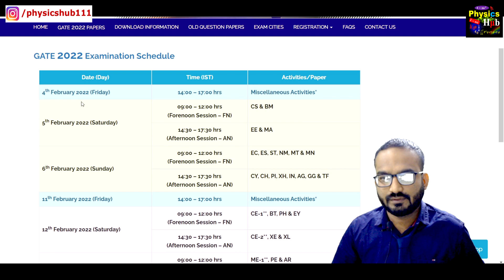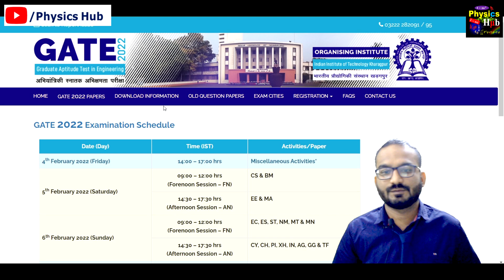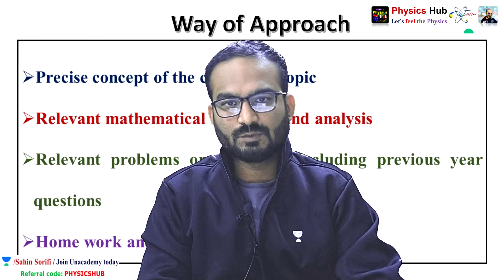GATE-2022 EXAMINATION DATES AND TIMINGS ANNOUNCED | PHYSICS HUB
Here, in this video, we have talked about GATE-2022 exam dates.

The Graduate Aptitude Test in Engineering (GATE) is an examination that primarily tests the comprehensive understanding of various undergraduate subjects in engineering and science for admission into the Masters Program and Recruitment by some Public Sector Companies. GATE 2022 is conducted by the Indian Institute of Technology Kharagpur and six other Indian Institutes of Technology at Mumbai, Delhi, Guwahati, Kanpur, Chennai, Roorkee & Indian Institute of Science at Bengaluru on behalf of the National Coordination Board – GATE, The Department of Higher Education, Ministry of Education (MoE), Government of India. Organising Institute for GATE 2022 is Indian Institute of Technology Kharagpur.

You may also find the following
gate 2022
gate 2022 preparation
gate 2022 notification
gate 2022 date
gate 2022 details
gate 2022 digital electronics
gate 2022 date announcement
gate 2022 general aptitude syllabus
gate 2022 how to apply